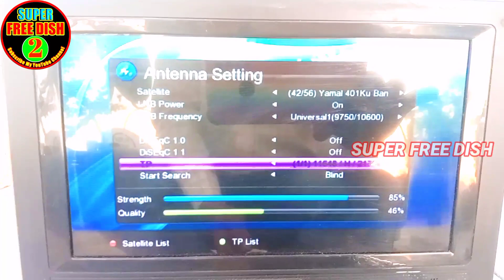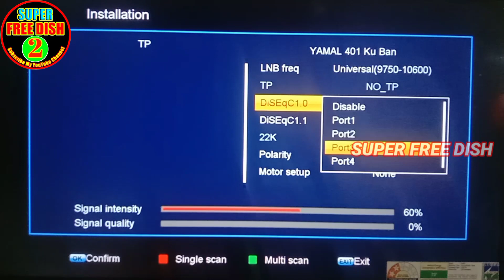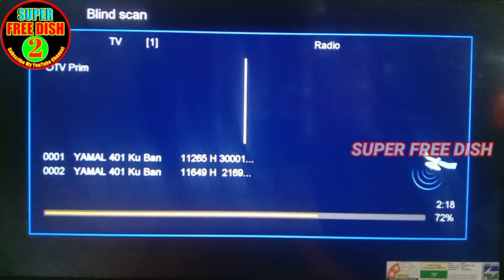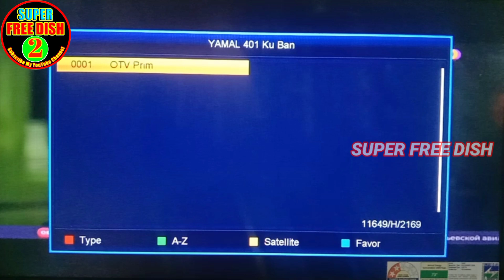How to Sat Yamal401 at 90e Ku Band Satellite // Yamal401 at 90e कैसे सेट करें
How to Sat Yamal401 at 90e Ku Band Satellite // Yamal401 at 90e कैसे सेट करें 2023

Hello friends;
Super free Dish YouTube channel par aap ka swagat hai

और अधिक जानकारी के लिए आप हमारे साथ इंस्टाग्राम में भी जुड़ सकते हैं और जानकारी ले सकते हैं आपकी हर संभव सहायता की जाएगी

इंस्टाग्राम में जुड़ने के लिए क्लिक करें

आपको यदि नई-नई सेटेलाइट सेट करना और नए नए सैटेलाइट की चैनल लिस्ट संबंधित वीडियो देखना पसंद है/